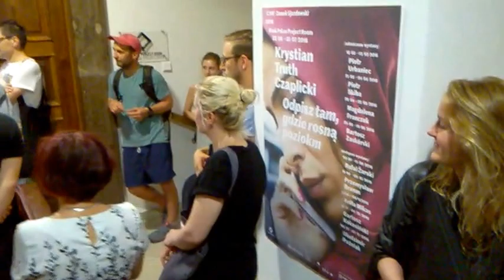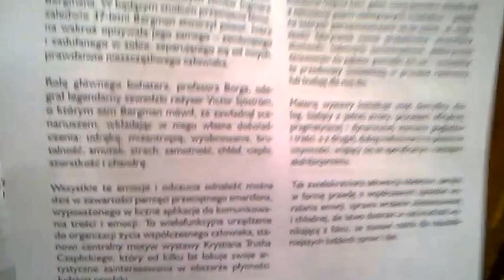DAMY RADĘ,GDY MAZUR ZA DORADZANIE NA STRONĘ PEPICZKÓW PRZEPĘDZIMY I PO LICHWIE!!!